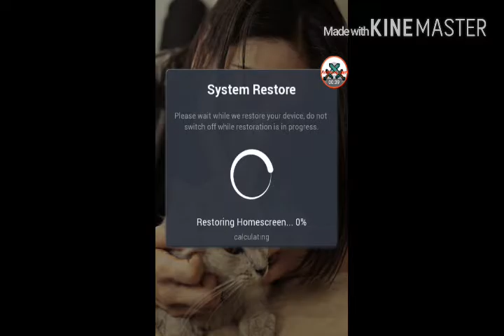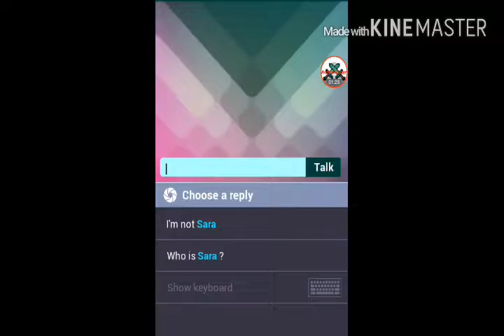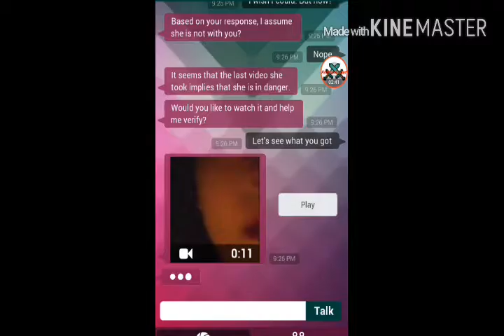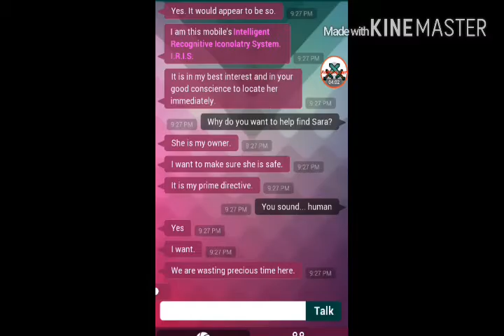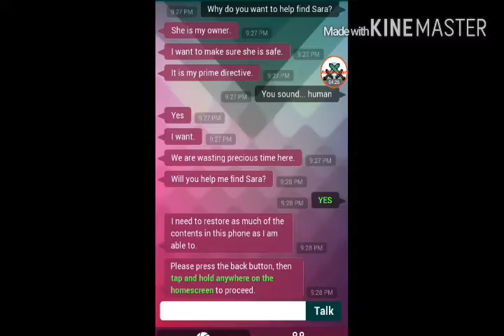Sarah is Missing part 1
To scary for me. But I'm still played it